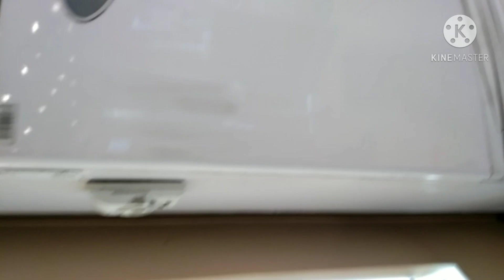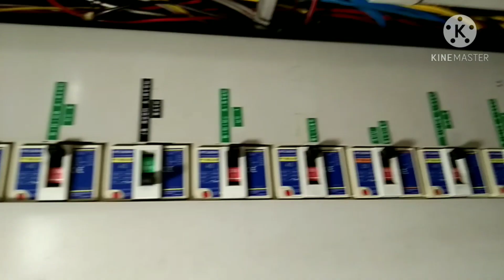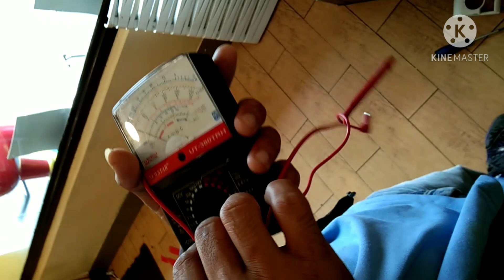Check up ACU Floor Mounted